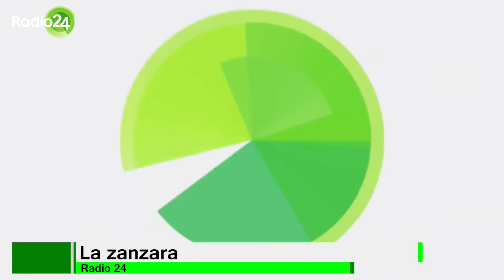La zanzara Richard Benson contro i vigili urbani 17 aprile 2020